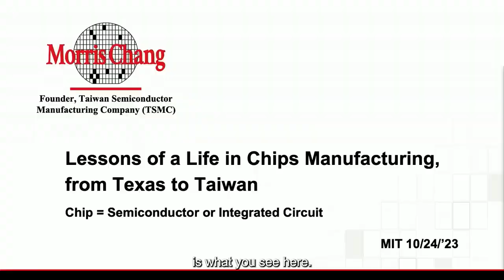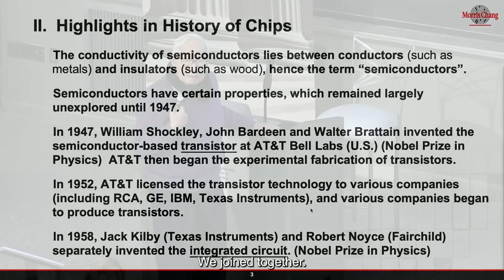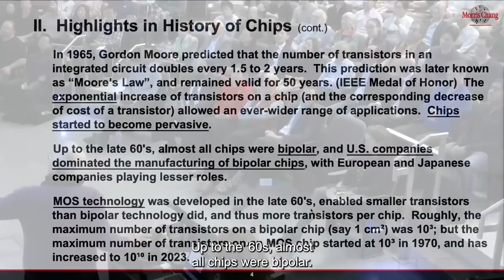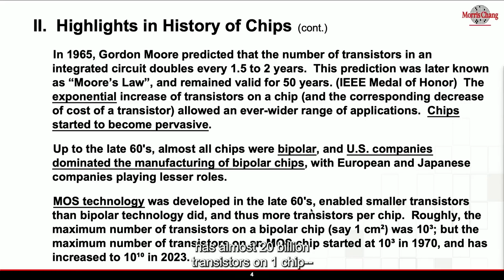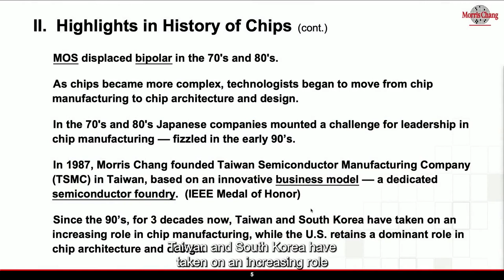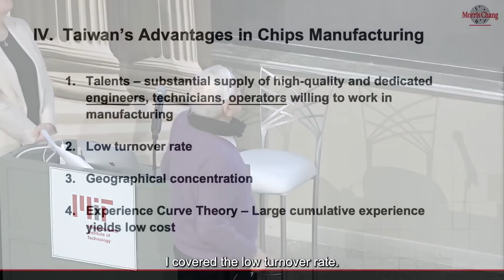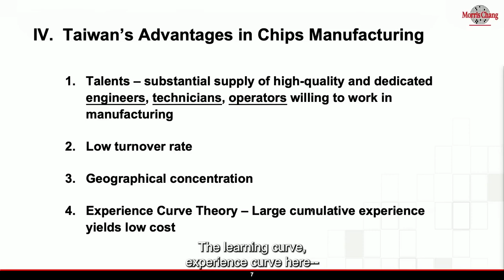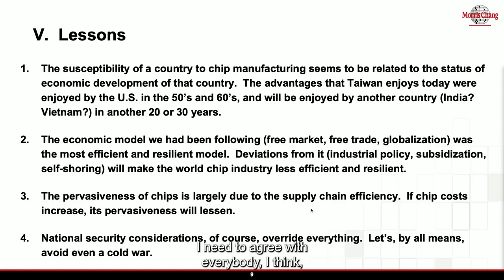TSMC founder Morris Chang on the evolution of the semiconductor industry Manufacturing@MIT